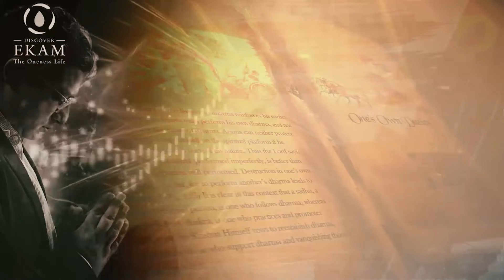Bhagwad Gita Chapter 2 Verses No 56 & 57